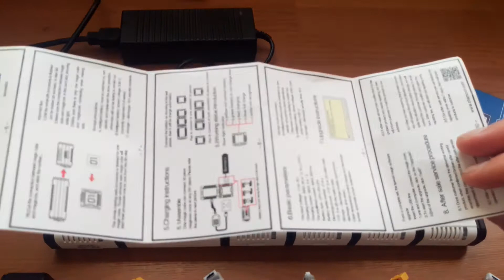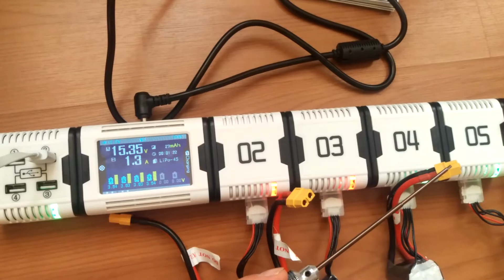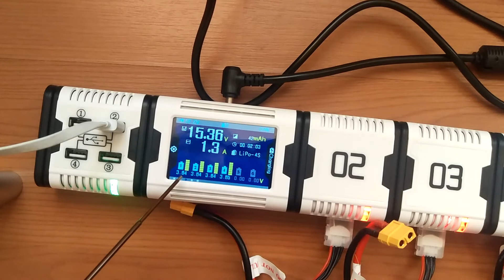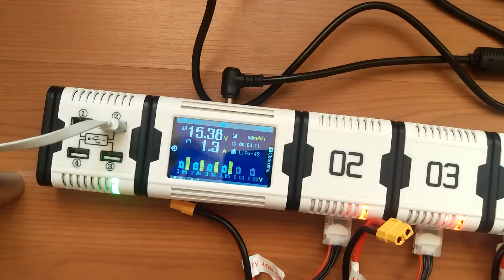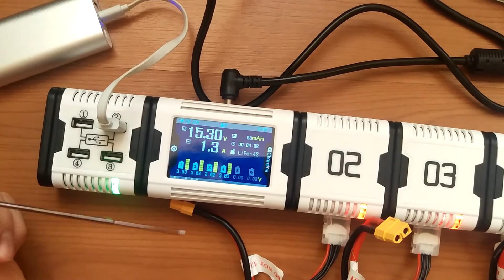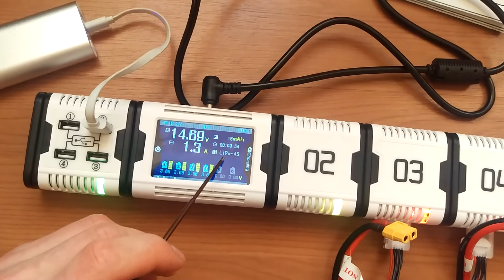Charsoon MAGIC CUBE lipo charger hands on and first tests balance charger of Banggood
Links to this charging system if You want to order it are here:

Brain Cube:

USB cube:

LIPO cube:

Power Supply:

Tiny WHOOP battery cube:

DJI battery cube: